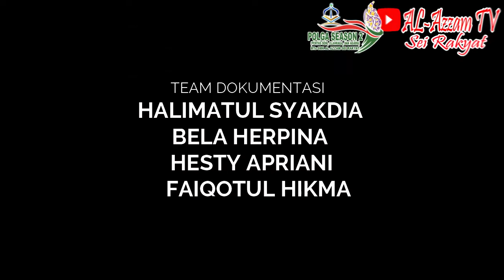NPP 02 KATEGORI LOMBA ADZAN POLGA SEASON 2 MTS-SMK AL-AZZAM SEI RAKYAT